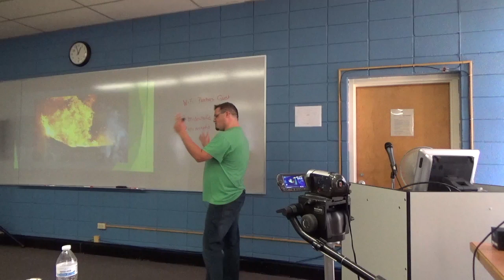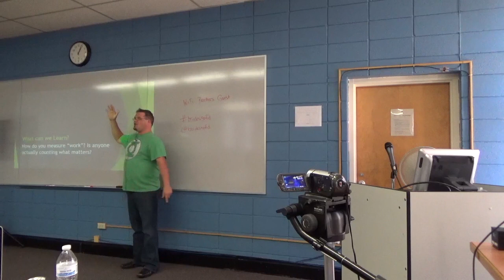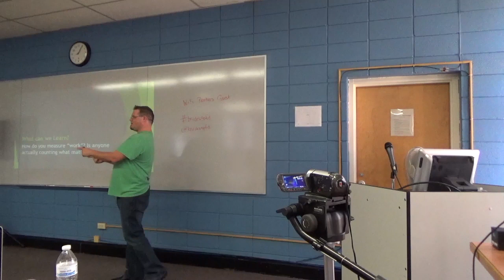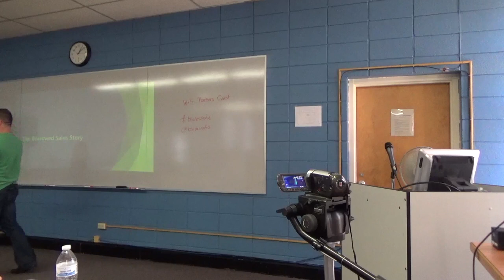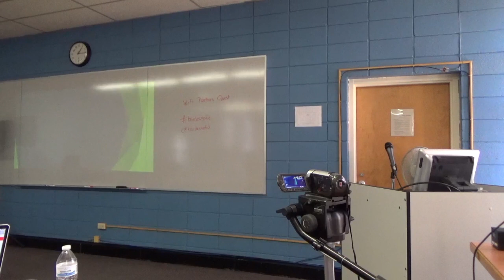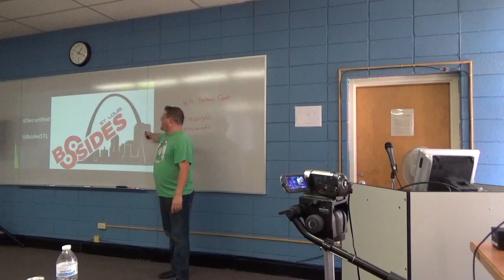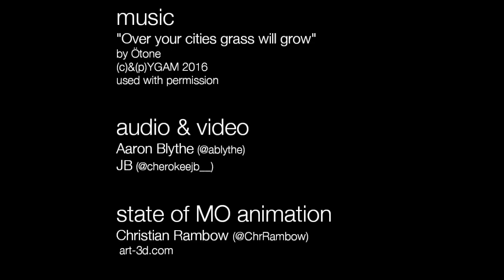Ben Miller - BSides Springfield - Hacking up the Chain: Stories & Tips for communication to bosses..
Security BSides Springfield, 2017 (Drury University, Springfield, MO)- Talk 1.5 - Ben Miller - Hacking up the Chain: Stories and Tips for communication to bosses, VPs, and C's -

Slides for this talk were not available, the video download links are coming soon, on the Drive below.

Link to slides, download video and podcast versions of most other BSides Springfield talks

The podcast versions of most of the talks are also and this one may also be there shortly for streaming and download (you can use the Drive link above, instead just as well)

Music featured at the end and begining "Over your cities grass will grow" by Ötone (Pablo Diserens), from the label YGAM @ygam Used with permission from YGAM and the artist. Learn more about the artists and download the songs for free or at the bandcamp pages linked on Soundcloud.

All other audio is from the conference or the VOC team. Official Links: @BSidesSpfd

VOC angels: @ablythe Follow cherokeejb.blogspot.com/ for more video and audio from Springfield, as well as upcoming dfir, security operations, and forensics posts.

Organizers and other volunteers included (thanks!)
Beth Young
Shannon McMurtrey
Lorne Hazlewood
Steve McIntosh
Matt Stephenson
Ryan Halstead

*Jack Henry & Associates, Inc.
* Drury University
* Revolutionary Seurity
* Forcepoint by Raytheon
* O'Reilly Media
*Splunk
*Motta Network Experts, Inc.
*No Starch Press
*IBM

From Ben:

You know you have the right info, under the risk, and have presented your technical case to CXO or whoever. But the they don’t listen, or they sco  at the need to take action before they are hacked and become another statistic! Why do exec’s and non technical not listen to you? Are they just dumb? They can’t read the news? This can be especially frustrating when they hired you to tell them about these problems in the first place! What is a hacker to do?
We hack our communications, message, and delivery. I’ll present to you the hard earned knowledge of years of telling people how they will be breached and how to say it so your bosses, your VP, or your CXOs actually listen, understand the depth of the risk, and TAKE ACTION. We just want to help, and surprisingly the execs want our help. Let’s work to make sure they grok it.
Here’s some of the quick wins:
If you can’t measure it, it isn’t real (to them)
A cool hack is not as interesting (to them), as one that demonstrably a ects The Business.
Yes, most exec’s what you to understand the WHY of their plans (and want to know yours!)